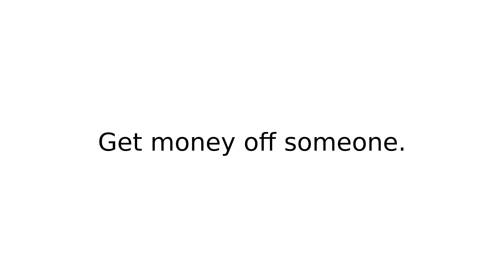tap for phrasalverbs